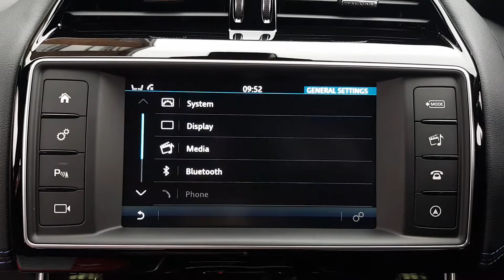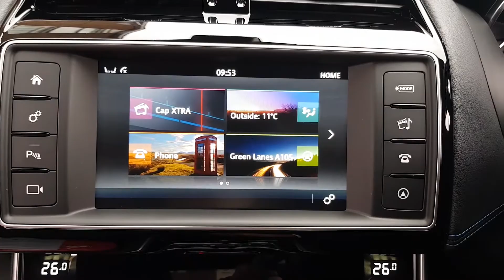2015 Jaguar XE 2.0d R-Sport Auto